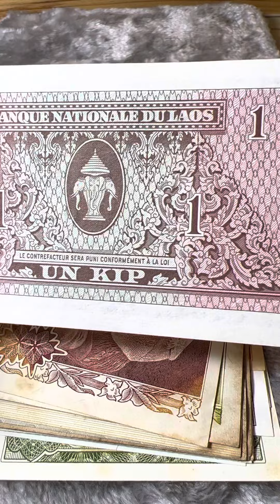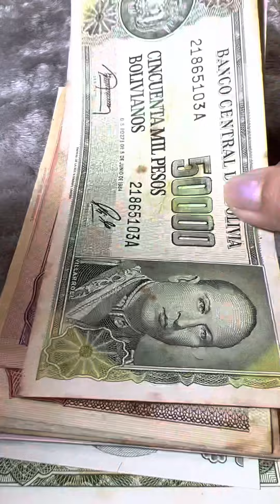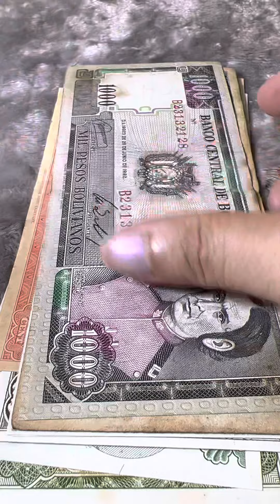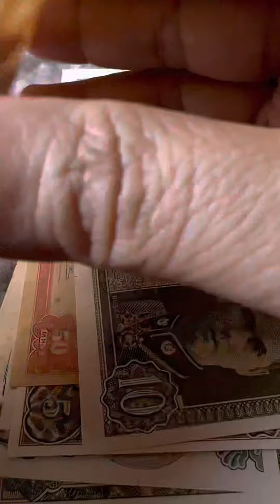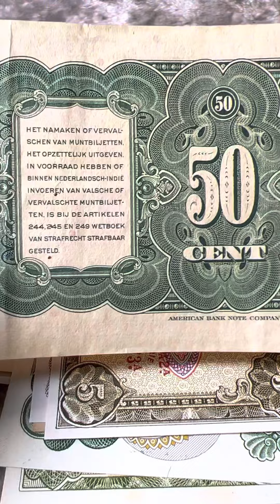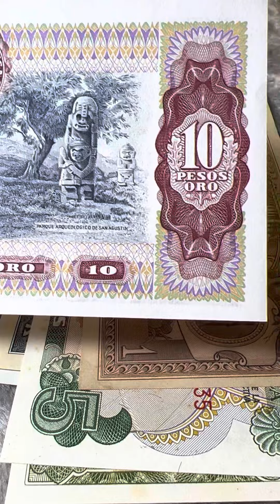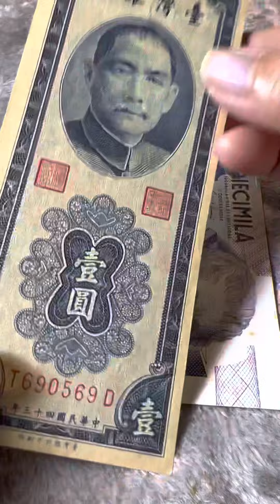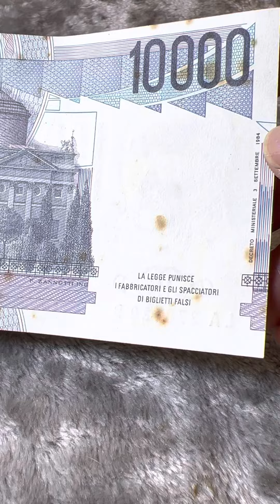Old paper money collection (part 4)